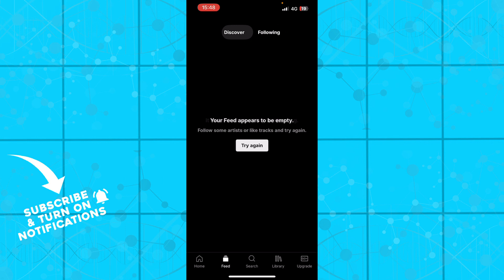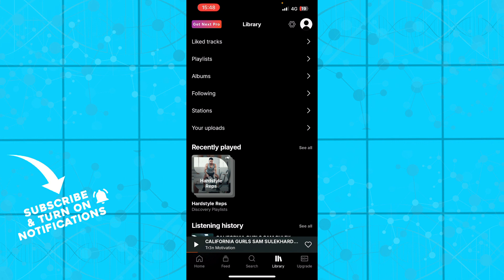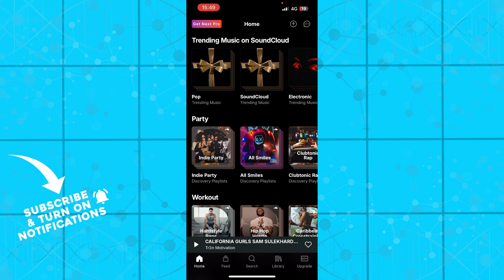How To Stop AutoPlay On SoundCloud (Easiest Way)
In this video I will show you How To Stop AutoPlay On SoundCloud. It would be good if you watch the video until the end so that you don't miss important steps.